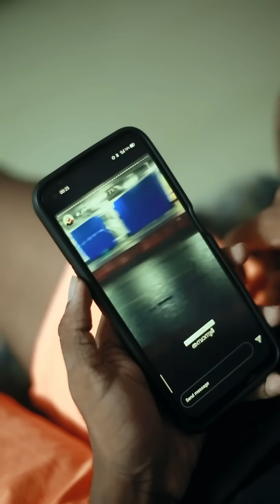the GUEST ❌ 1:30 min Horror movie l Thriller 🎧 Must Use Headphones l chattambees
💃CHATTAMBEES💃
Its real Thunder & Rain + No Current.
Must USE HEAPHONES 🙏

Annie N Rose   l  Ashna Bernard   l  Abin Atony